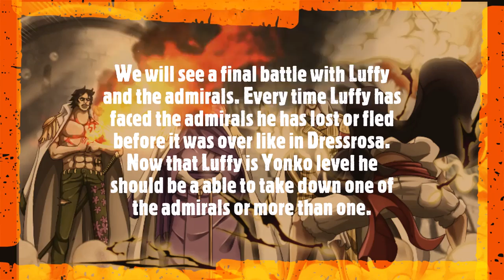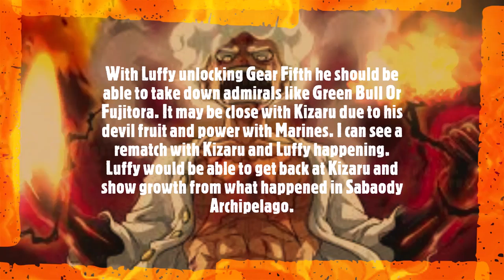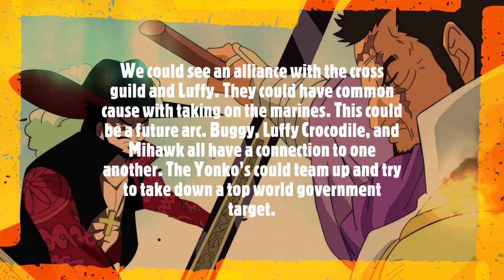GEAR 5 LUFFY Vs The Admirals One Piece Manga Chapter 1095 Spoiler ワンピース Theory Anime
GEAR 5 LUFFY Vs The Admirals   ワンピース Spoiler Theory Anime
Anime Analysis New Episode
Luffy
Providing Ideas and thoughts , Creative insights learning ,and analysis

One piece chapter   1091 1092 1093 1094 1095

One Piece Episode   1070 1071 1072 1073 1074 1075 Preview [English Sub] Full Episode SUB Espanol Final Fight Spoilers Part 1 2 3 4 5 Full MOVIE FILM RED FULL MOVIE ENGLISH SUB ENGLISH DUB

 best virtual phone system for small business
best collaboration software for small business
funimation crunchyroll
top manhwa
online accountin
invoice factoring
business line of credit
business funding
tensura

ワンピース
ワンピース アメ 1076
ワンピース
ワンピース
one piece episode indonesia full
Full Fight
Full episode
Luffy Vs
Full movie
English Sub
Sub
  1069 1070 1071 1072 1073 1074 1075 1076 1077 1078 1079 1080 one piece chapter, One piece chapter 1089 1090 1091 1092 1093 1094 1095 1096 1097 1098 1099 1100 English Sub, 1/2, 2/2,anime manga monkey d dragon, whitebeard luffy shanks Luffy & Law Vs Doflamingo, Sabo Vs. Fujitora, Luffy Vs Doflamingo & Zoro Vs Pica Doflamingo Donquixote, Kyros, Rebecca, Sabo Reveal, Sabo Vs.  Burgess, Usopp, Trebol, Sugar Defeated,Kaido, zoro vs fujutora Epic Journey TV, theory Luffy Vs Blackbeard Final Fight,
final battle, Yonko full fight, Kid vs luffy law vs luffy dragon vs luffy , IMU Ancient Weapons secrets revealed Luffy vs green bull final fight. Luffy vs Kizaru final fight Luffy vs Akainu final fight Luffy vs imu final fight Luffy's Haki Luffy's Devil fruit Gorōsei power Gorōsei haki Gorōsei final fight Gorōsei vs shanks Akainu vs mihawk mihawk vs luffy mihawk vs buggy akainu vs buggy finance